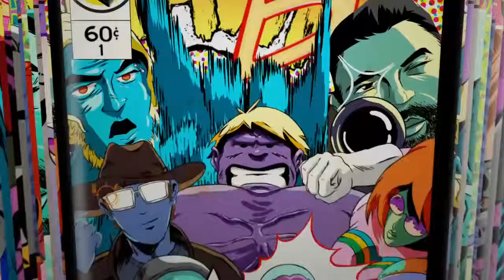WWE 2k18| Sixx vs Seth Rollins vs Shane Thorne vs Aiden English NXT championship match